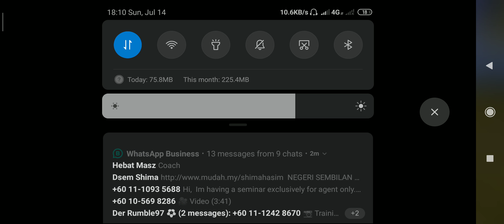Screen recorder video sample using xiomi 9t (Redmi K20) | pubg mobile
Recorded using built in xiomi screen recorder. No internal sound detected